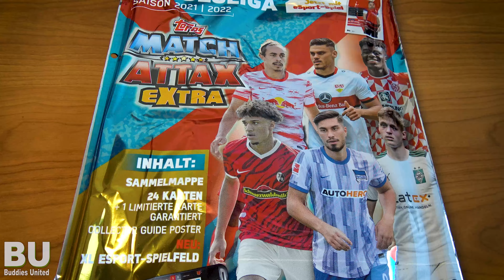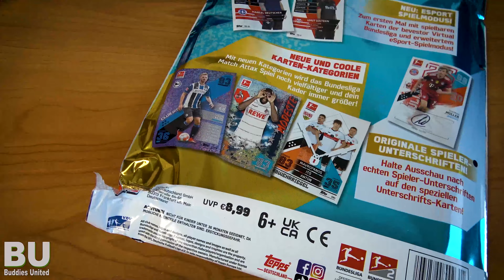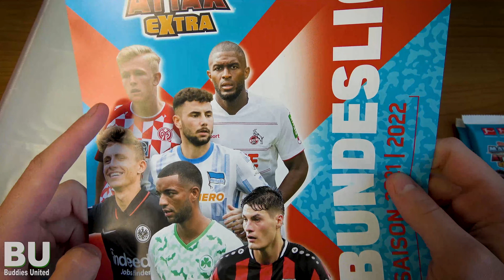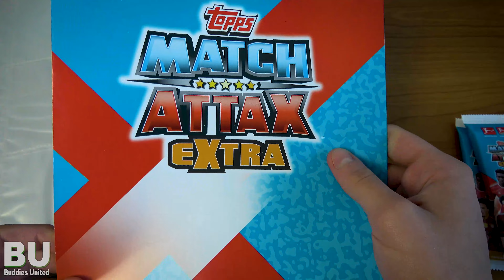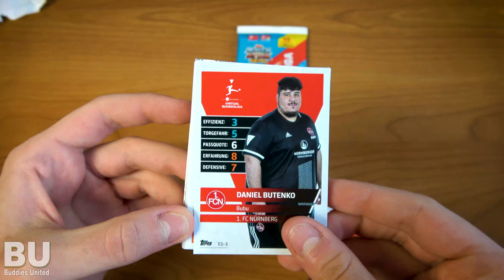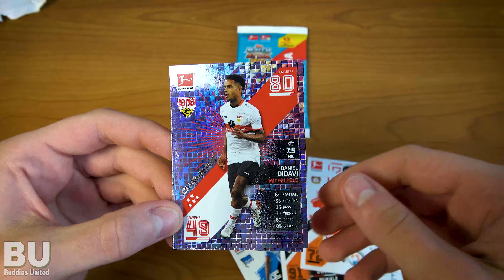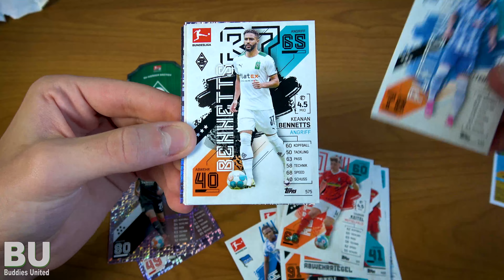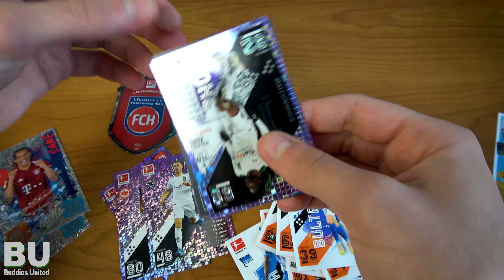MEGA STARTER PACK (mit Limitierter Karte) | Match Attax Extra 2021/2022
Vielen Dank an Topps für die Karten :)